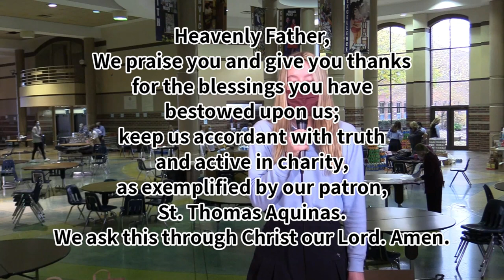The Halo Midday Show 11/6/20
Announcements and more for Friday, November 6th, 2020